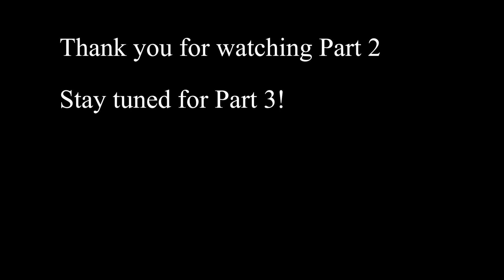ISoM World Music Day Part 2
00:00:17 Xiaodingbu_Sergeirachmaninoffpreludeingminorop.23No.5_China - Michele Zhao
00:04:17 Beril Yasav - The Entertainer - original version - Duygu Uzel
00:07:35 Chenxi_Li_Drummer_China - Yiran Liu
00:08:52 Tutku Deniz Balikci Erster Verlust-Robert Schumann - Onur A
00:09:39 Final Countdown - Rajesh Bundela
00:14:12 Keerat_ Paul_Singh_Doremi_India - Dheeraj Kumar Malviya
00:14:52 Zibolin_Allegromoderatobyhaydn_China - Michele Zhao
00:21:31 Umut Ada Tulgan_Türkiye - Meli̇h Öğüt
00:22:16 Can Özkan - La Bohème - Duygu Uzel
00:24:01 Mohanliang_Andantebyjosephhaydn_China - Michele Zhao
00:24:52 Arlin Jolie Kandulna_Believer_Academy Of Music And Arts_India
00:25:51 Xinyao_Wang_Summersong_China - Yiran Liu
00:27:38 Xiangenban_Etude_China - Michele Zhao
00:29:55 Nina_Bowkeraxisa_Furelise_Malta - Michael Caffari
00:31:00 Karaca Gürkan - Star Wars - Duygu Uzel
00:31:59 Wangyuzhang_Thesongoftwilight_China - Michele Zhao
00:33:28 Samarth_Jain_Gunningforfunk_India - Dheeraj Kumar Malviya
00:34:23 Rishikeshan-Saenthen-Payphone-Qatar - Chandralal M
00:37:28 Qingyicai_Scarfdanceop.37No.3_China - Michele Zhao
00:39:10 Anika_Gupta_Voicehesapete_India - Official King
00:39:48 Melis Bibioğlu- Proud Corazon - Duygu Uzel
00:40:58 Qinhaowei_Lavenderfield_China - Michele Zhao
00:43:02 Zihan_Wang_Kuhlauop55No2_China - Yiran Liu
00:45:58 Tianyouli_Ecossaise In G_China - Michele Zhao
00:46:38 Pragyansh_Srivastava_Lavenderblue_Academy_of_Music_and_Arts_India
00:47:20 Qionghuicui_Etudeop.37No.10Bylemoine_China - Michele Zhao
00:48:35 Melis Bibioğlu- Swinging Sam - Duygu Uzel
00:49:25 Tiannuozhou_Gavotteing_China - Michele Zhao
00:50:11 Riya_Upveja_Style_India - Dheeraj Kumar Malviya
00:53:38 Rouxili_Allegro_China - Michele Zhao
00:54:43 Aditya_Nivedin - Abilash Narayanan
00:56:51 Runjingwang_Summerrumba_Isowthreeships_China - Michele Zhao
00:58:03 Jingyi_Yu_Capriccioinfsharp_China - Yiran Liu
01:02:20 Tianhuiwang_Dedication_China - Michele Zhao
01:06:02 Mila Tural - The Way You Look Tonight - Duygu Uzel
01:07:18 Siantao_Soldier_Smarch_China - Michele Zhao
01:07:57 Samarpit_Jain_Cocklesandmussels_India - Dheeraj Kumar Malviya
01:08:55 Ruizhehan_Clowns_China - Michele Zhao
01:09:34 Rafaella Ombina .. - Chandralal M
01:10:16 Taoju_Rondono.1_China - Michele Zhao
01:13:13 Mira Öğün - The Dragon Hunt - Duygu Uzel
01:14:04 Wenshuoli_Thedetective_China - Michele Zhao
01:15:01 Jiayue_Li_China - Yiran Liu
01:15:31 Qianzhuzhou_Mazurkaingminor_China - Michele Zhao
01:17:24 Amyrah_ Kaur_Voiche Sapete_India - Official King
01:17:51 Pinyuewang_Fantasiaincmajor_China - Michele Zhao
01:20:45 Navya_Mutneja_Bybylove_India - Dheeraj Kumar Malviya
01:21:25 Qingyujiang_Sweetdream_China - Michele Zhao
01:23:41 Sıla Durak - A Day at the Carnival - Duygu Uzel
01:24:37 Muyehan_Flyabovetheclouds_China - Michele Zhao